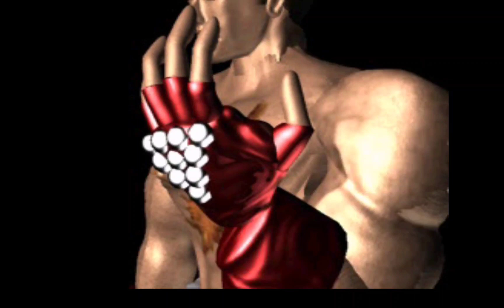Tekken! Sony PlayStation gameplay!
From the arcade to your living room, Tekken gave PlayStation owners a fun 3D fighting experience in the 90's.